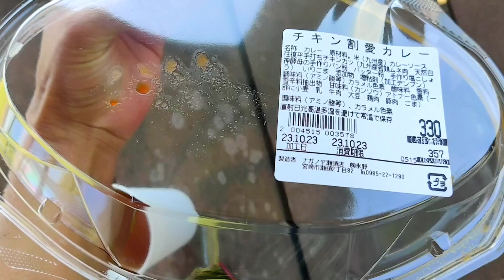【宮崎市】ながの屋瀬頭店のチキン割愛カレー357円と民放2局のり弁519円とビリー南蛮逆ギレ弁当519円！PayPay可🙆マリーナにて！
天気もいいし美味しかったです🤗